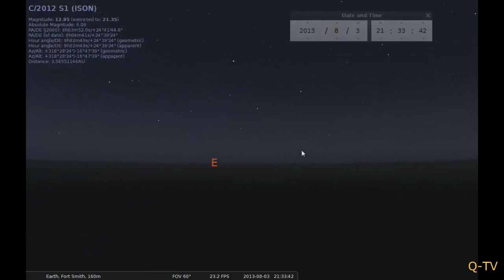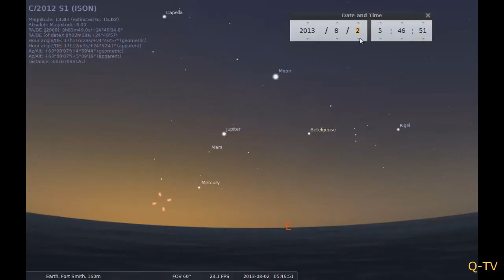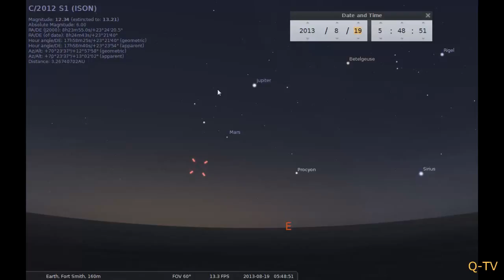[Trump News]Ison C/2012 S1 Update: Ison Fading as of 6-16-2013